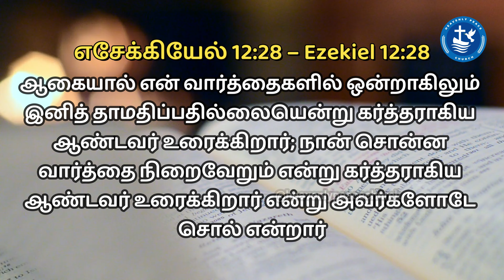BE STRONG | நீ திடன்கொள் | Episode - 378 | Heavenly Peace Church | Pas. R.John Jeba Peter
Verse for the Day:
எசேக்கியேல் 12:28 – Ezekiel 12:28
ஆகையால் என் வார்த்தைகளில் ஒன்றாகிலும்
இனித் தாமதிப்பதில்லையென்று கர்த்தராகிய
ஆண்டவர் உரைக்கிறார்; நான் சொன்ன
வார்த்தை நிறைவேறும் என்று கர்த்தராகிய
ஆண்டவர் உரைக்கிறார் என்று அவர்களோடே
சொல் என்றார்
Announcements:
 Men fellowship gathering: Wednesday (6 A.M, IST)
 Sunday services: Service I (5 A.M, IST) and Service II (7 A.M, IST)
 Chain Prayer: Every Tuesdays (5 A.M - 10 P.M)

Regards,
Kodambakkam,
Chennai- 600024.